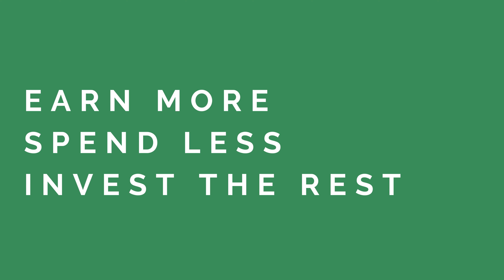What You Need to Know Before Investing in Dividend Stocks (with some pitfalls to avoid)!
What you need to know before investing in dividend stocks. In this video, we discuss some important details of dividend stocks that you need to know before investing including some of the pitfalls that can take new investors by surprise.